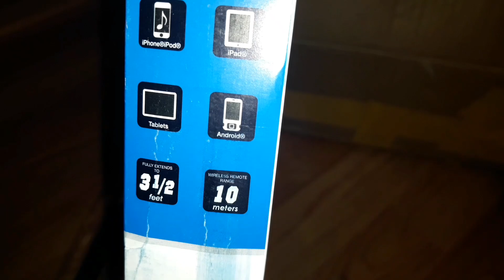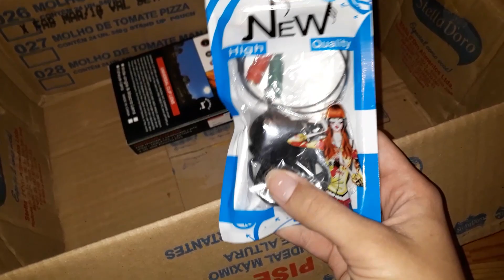KIT YOUTUBER vale a pena ?